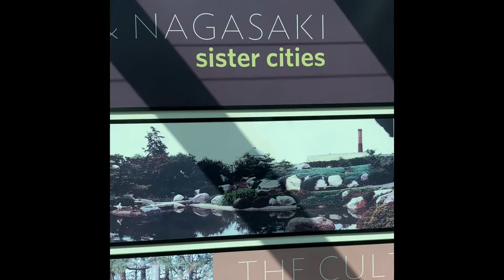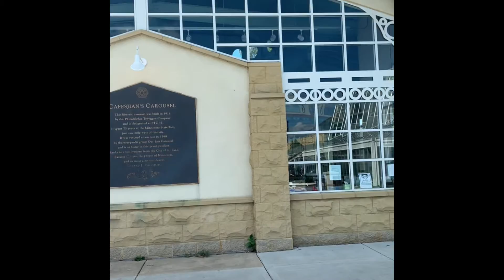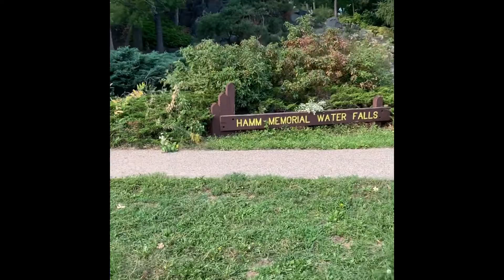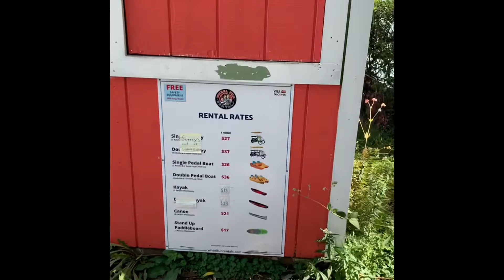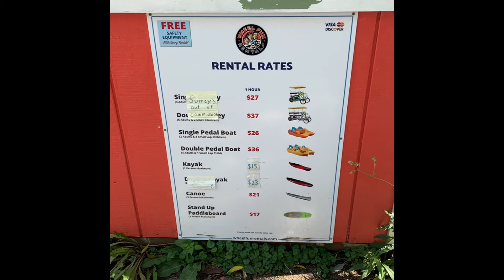Minnesota St. Paul como park